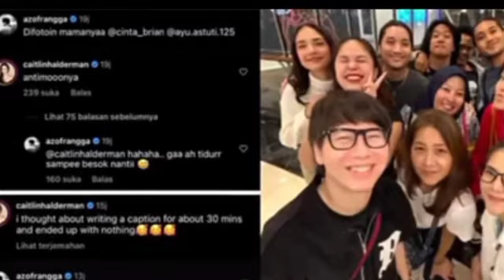INILAH 3 TEMPAT YANG AKAN DI DATANGI BANG AZOF DALAM PROJEK BARUNYA